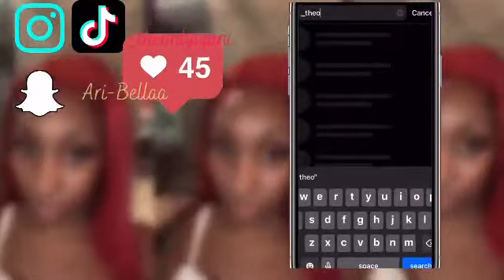Fashion Nova Haul ♡ |SUMMER EDITION🌞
xoxo iyani

Orders from fashion nova ♡
1. Uptown downtown Biker short romper- Taupe
2. Talk to me biker short set- peach
3. No good reason short set- blue
4. No good reason short set- peach

            Now to my lovely dresses
1. Dying for your love tie dye Maxi dress - Olive
2. Rhianna Tube dress - Olive
3. Rhianna Tube dress - Blush
4. Not phased Tie dye midi Dress - Mauve
5. Not phased Tie Dye midi dress - Light blue
6. Work of art dress - Red/multi

Official.Iyani | Linktree

About me ♡
Zodiac: Sagittarius
Height 5’4
Hometown: Brooklyn NYC